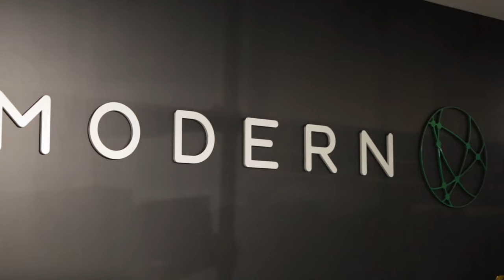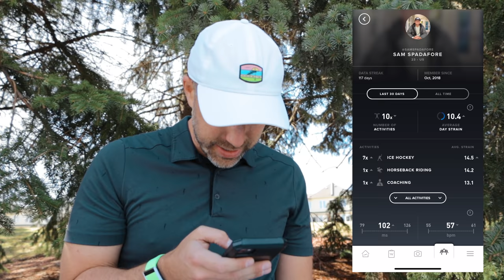I'm Recommitting Myself To The WORK | Practice with Purpose Episode 1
So... I'm returning to competitive golf in May, and this series will be all about putting in Practice With Purpose on my game so I won't be a crappy tournament player anymore! Golf isn't a sport that comes easy, you need to put in hard, smart and efficient work on your game. This first of 5 episodes breaks down some honest truths about my practice and sets a baseline for how much work I need to get myself tournament ready... all while using an indoor practice facility until the weather allows me to get outside!

All distances are provided by Bushnell Golf, the Number One Rangefinder in the game!

I stay healthy & recovered with Beam CBD